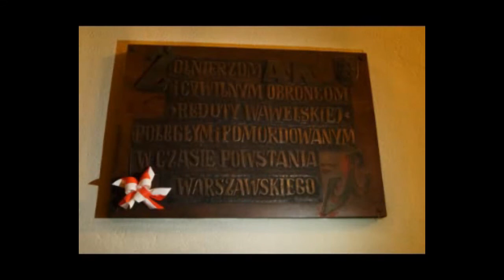Najwybitniejsze dzieło polskiego modernizmu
Film opisuje historię oraz ukazuje architekturę Kościoła Niepokalanego Poczęcia NMP  w Warszawie (przy pl. Starynkiewicza).
Autorki: Michalina Bankiewicz, Roksana Całka, Julia Mitek
Gimnazjum nr 15 im. gen. dyw. Stefana Roweckiego "Grota"